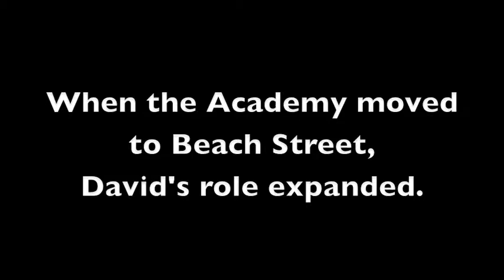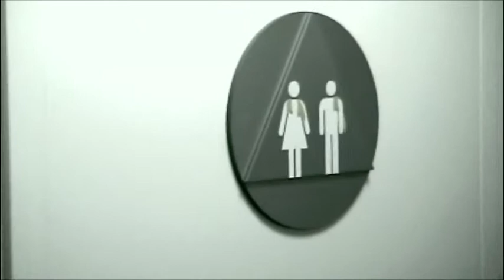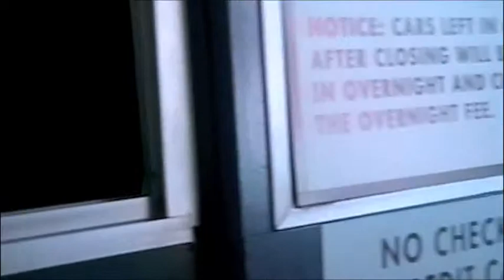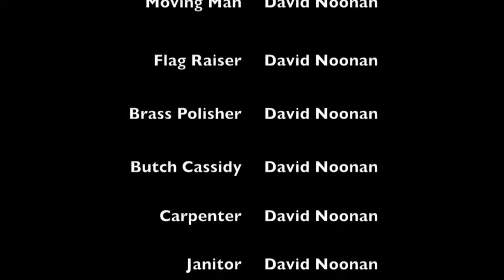The Noonan Experience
Get an insider's look at what David has been up to during his time with the Academy.